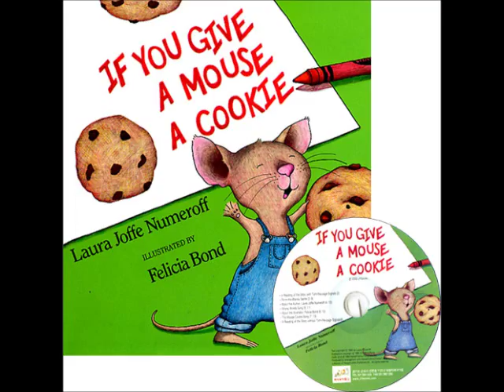歌德書店：If You Give a Mouse a Cookie (JYBOOKS)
歌德書店有聲產品試聽：JYBOOKS - If You Give a Mouse a Cookie